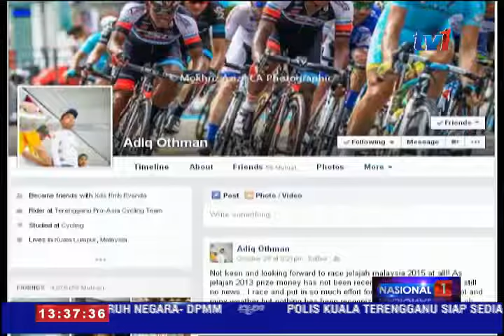RANGKUMAN BASIKAL JELAJAH BORNEO EDISI KE-3 [31 OKT 2015]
1. Buat julung kali, penganjur perlumbaaan  berbasikal, jelajah borneo mengambil    pendekatan baharu untuk memasukkan wilayah persekutuan labuan sebagai salah satu daripada laluan perlumbaan dan dijangka akan dikekalkan pada perlumbaan akan datang.
2. Datuk Fredie Sua juga mengesahkan perlumbaan jelajah Borneo edisi ketiga akan berlangsung mengikut undang undang yang telah ditetapkan oleh badan induk berbasikal antarabangsa, UCI, termasuk mengadakan ujian doping.
3. Pelumba terengganu cycling, TSG, Mohd Harrif Salleh mengharapkan pihak yang    bertanggungjawab menyelesaikan tunggakan pembayaran wang kemenangan jelajah borneo 2013 dengan kadar segera.
4. pelumba pasukan Polis Di Raja Malaysia PDRM, Muhd Fauzan Ahmad Lutfi tekad mahu memperbaiki keputusannya tahun ini.